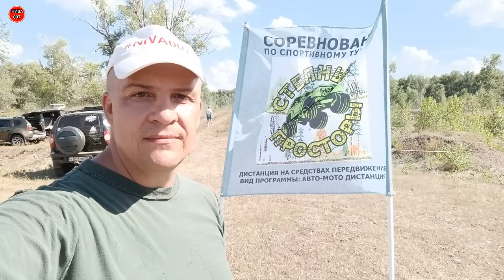ОТОРВАЛИ КАРДАН НА НИВЕ, СОРЕВНОВАНИЯ "СТЕПНЫЕ ПРОСТОРЫ"